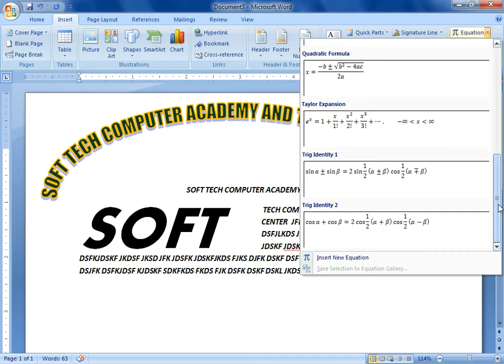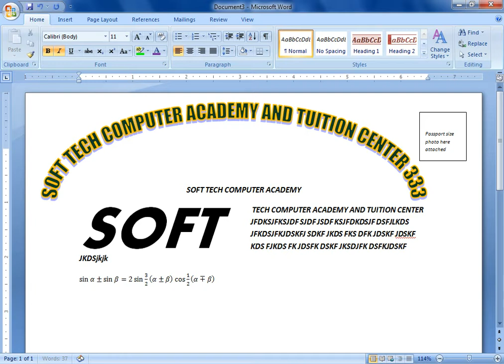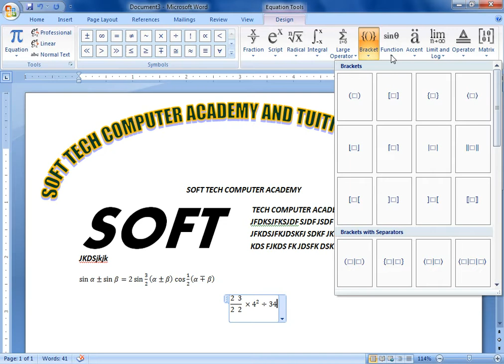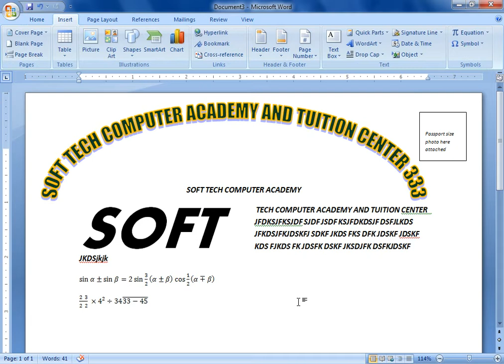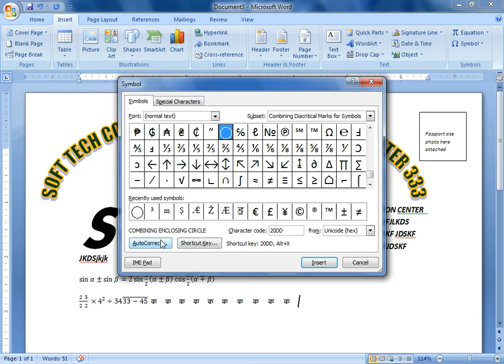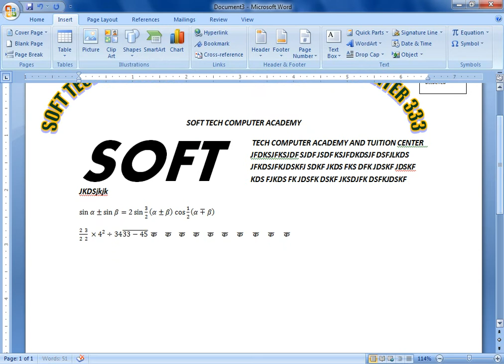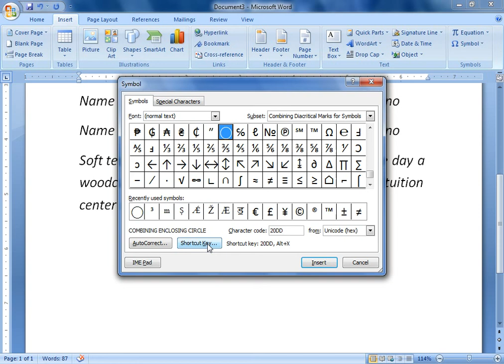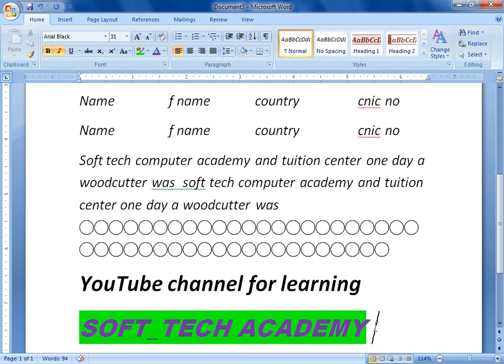Way to Type Math Equations in MS Word